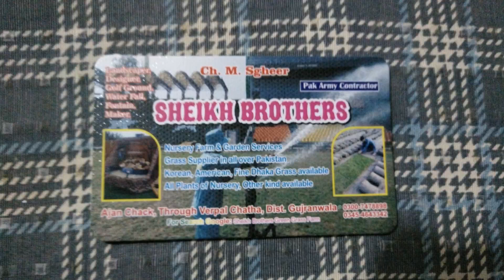Green Grass Farm Gujranwala Grass For sale All Varieties Available ph no.+923007478898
Sheikh brothers green Grass Farm Gujranwala Pakistan Grass For sale Korean Grass American grass fine dhaka grass Tiffany Grass All Varieties Available ph no. .